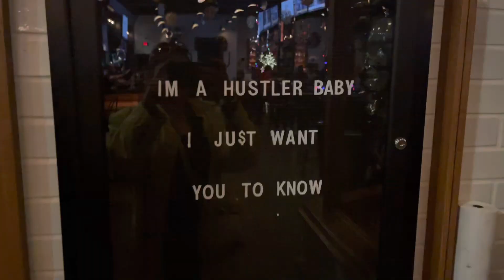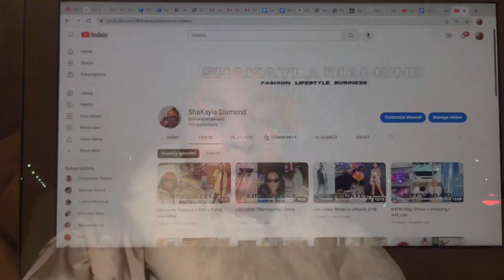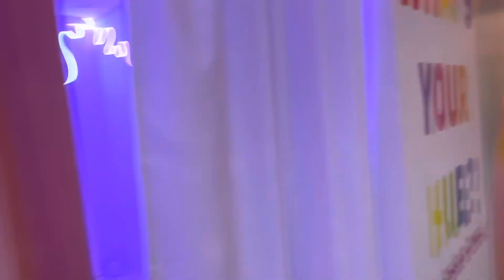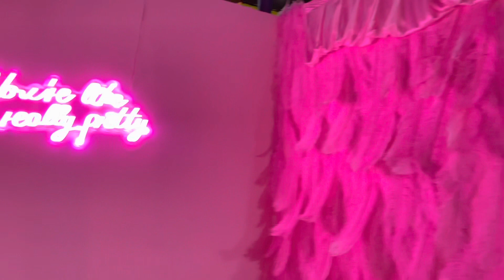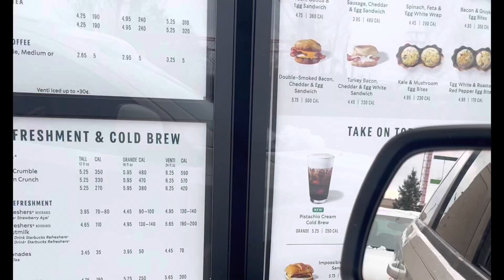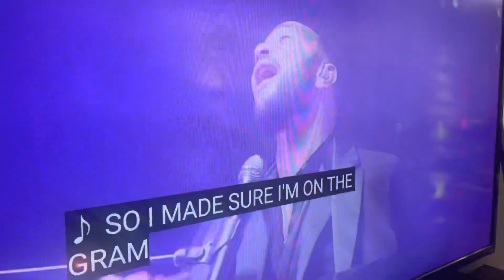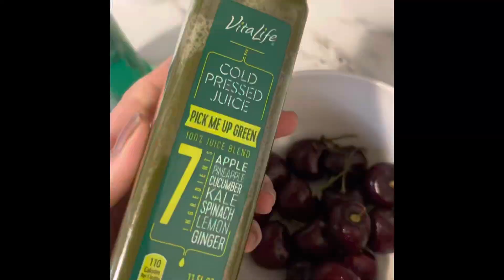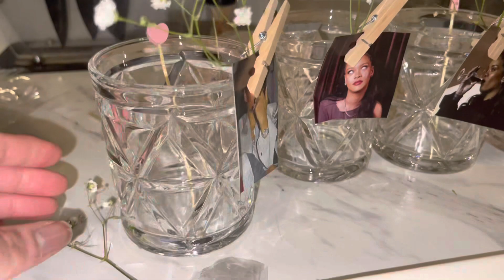Life Lately: Selfie Museum, Bar Dates and Grammy’s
HAPPY BLACK HISTORY MONTH! This is footage from about a month and a half and filled with lots of girls night, bar dates, Grammy’s and Rihanna tearing down the Super Bowl!

Amazon storefront